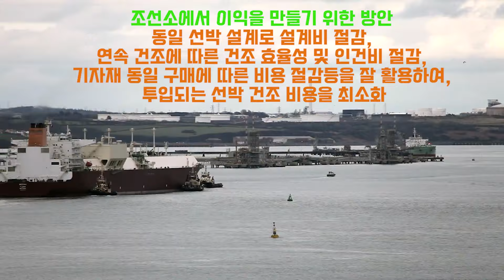한화오션, 카타르 LNG 운반선 8척 수주확정 공시 (총 2조 4,393억원) - 선박의 계약금액 및 선박 인도시기 정보